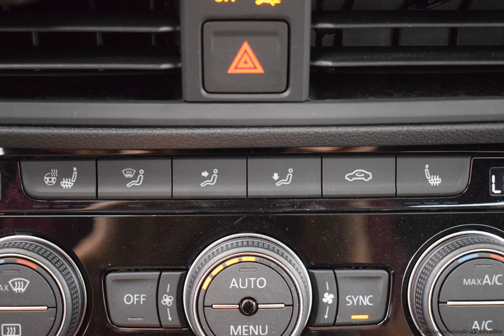2019 White Volkswagen Jetta 4D Sedan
New 2019 White Volkswagen Jetta 4D Sedan R-Line Storm Gry/Blk Perf V-Tex
   Storm Gry/Blk Perf V-Tex. Factory MSRP: $24,870

$2,500 off MSRP! FWD 8-Speed Automatic with Tiptronic 1.4L TSI White 2019 Volkswagen Jetta R-Line